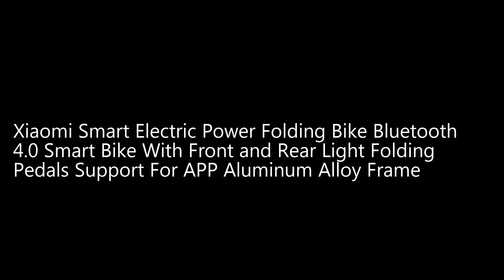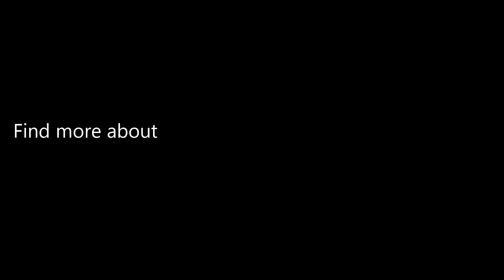Xiaomi Smart Electric Power Folding Bike Bluetooth 4.0 Smart Bike With Front and Rear Light Foldin..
Only US$759.00, buy best Xiaomi Smart Electric Power Folding Bike Bluetooth 4.0 Smart Bike With Front and Rear Light Folding Pedals Support For APP Aluminum Alloy Frame sale online store at wholesale price.US/EU warehouse.